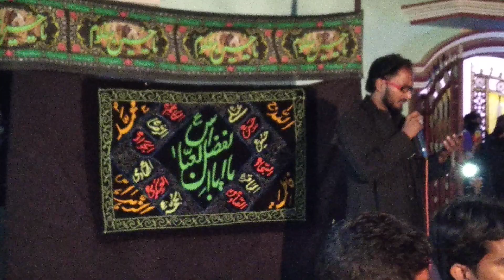28 Rajab noha Sugra watan main baar baar //Noha Khwan Maulana Shabab Haider Jalalpuri